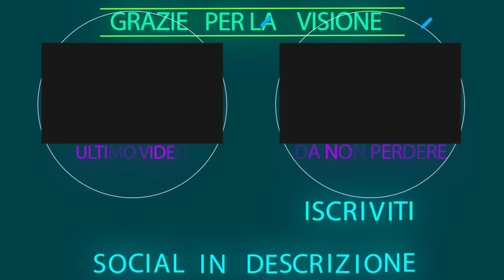UN GIGANTE AD ARACHIDIA?! | YO-KAI WATCH 3 ITA #12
Lancia rottami in città! Sarà uno Yo-Kai?

Compra YO-KAI WATCH 3

▁ ▂ ▃ ▄ SOCIAL! ▄ ▃ ▂ ▁